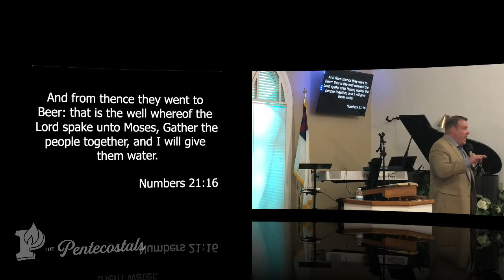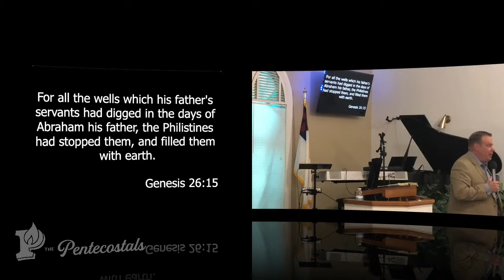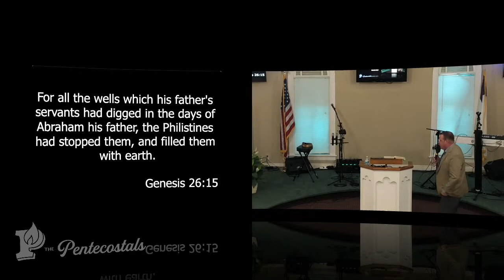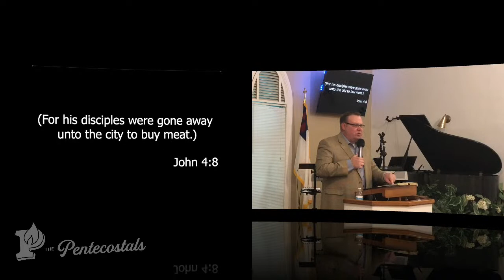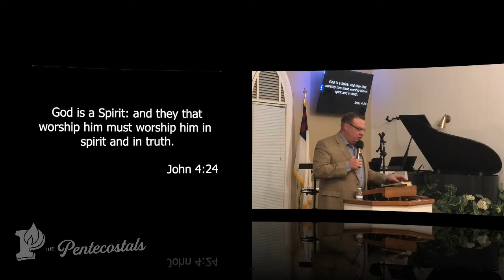Marathon Campus - May 19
Marathon Campus - May 19th, 2022 ( Thursday PM)

A Livestream Ministry Of the Pentecostals

Lesson Title:  Spring Up Oh Well - Well of Salvation

Pastor Douglas Enger